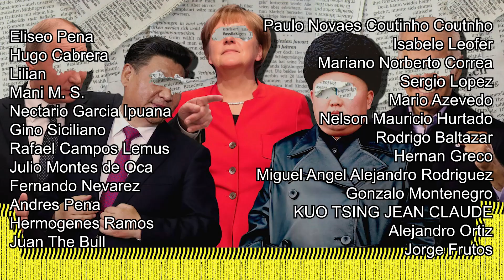URGENTE!: EEUU ACEPTA QUE NO PUEDE FRENAR EL NORDSTREAM 2